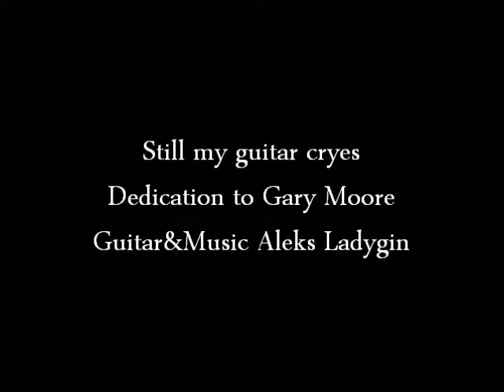''Still my guitar cryes/Blues for you'' Dedication to Gary Moore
Guitar, music Aleks Ladygin
Arrangement Michael Kupriyanov